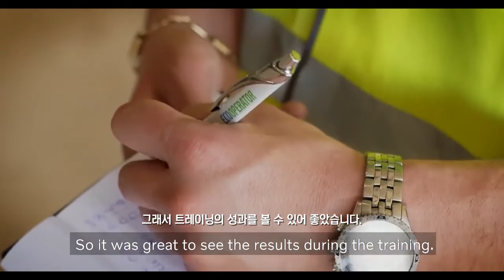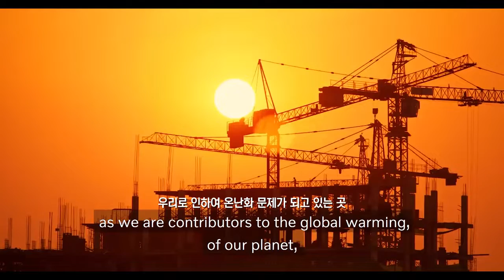[볼보건설기계 - 에코 오퍼레이터 트레이닝]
볼보의 에코 오퍼레이터 트레이닝은
여러분들의 작업효율을 한단계 끌어올립니다.
이 프로그램은 운전자가 연료 소비, 기계 마모 및 교체, 시동 꺼짐을 감소시켜 보다 생산성을 높히고 환경 친화적인 운전을 할 수 있도록 도와줍니다.